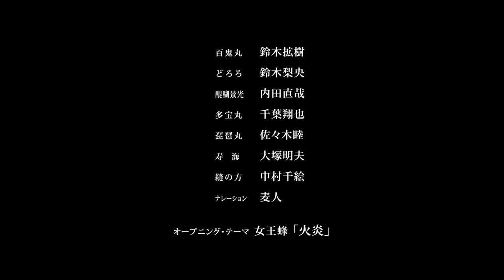DORORO 2019 Official Trailer New HD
DORORO 2019 Official Traile New HD